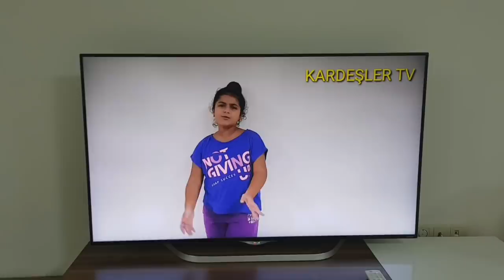YAPRAK Sihir Çubuğuyla YAĞMUR u Televizyonun İçine Hapsetti.Sihirle Kurtuldu. KARDEŞLER TV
Merhaba arkadaşlar ben YAĞMUR kanalımıza her gün Kardeşim YAPRAK,bazen Babam,bazende anemle eğlenceli videolar paylaşıyoruz,içeriklerinde saklanbaç kutuda ne var#elimde ne var#tabakta ne var#vlog#sabah rutini#okul rutini#park oyunları#kapalı oyun alanları#hediye açma#alışveriş videosu#market alışverisi#dondurmalı videolar#şekerli videolar#oyuncaklı videolar#bebekli videolar#oyun hamuru videoları#çocuk videoları#eğlenceli videolar#kız videoları#sihir videoları#cadılı videolar#makyaj videoları#elbise videoları#sakız makinası,çikolatalı videolar,başka videolarda çekip sizlerle paylaşıcaz sizde kanalımıza abone olup bildirim zilini açar like atarsanız çok seviniriz.Hello friends, I'm rain channel every day my brother Leaf, sometimes Dad, sometimes we share fun videos with my anem, hide in the contents, what's in the box, what I have in my hands, what's on the plate, vlog, morning routine, school routine, parking games, indoor playgrounds, gifts unpacking, shopping videos, grocery shopping, ice cream videos, sugary videos, toy videos, baby videos, play dough videos, kids videos, fun videos, girl videos, magic videos, witch videos, makeup videos, dress videos If you subscribe to our channel and turn on the notification ring like you would be very happy.